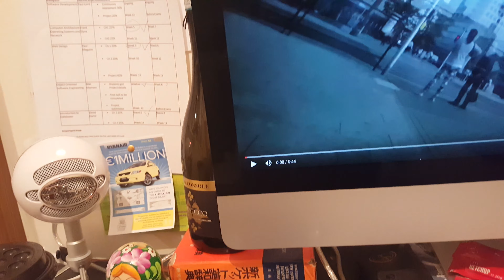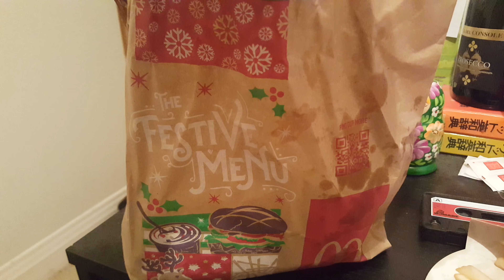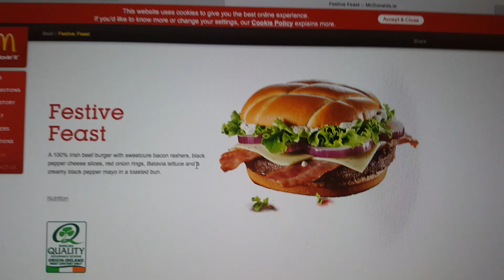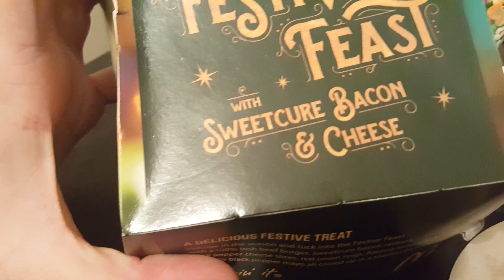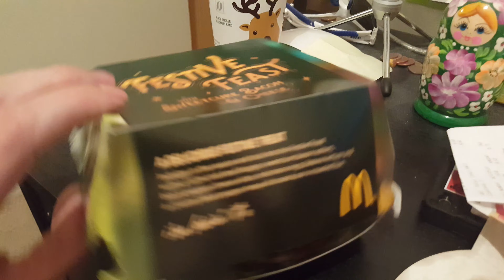McDonalds Festive Menu review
This video is about McDonalds Festive Menu.
MOre about festive menu on McDonalds.ie